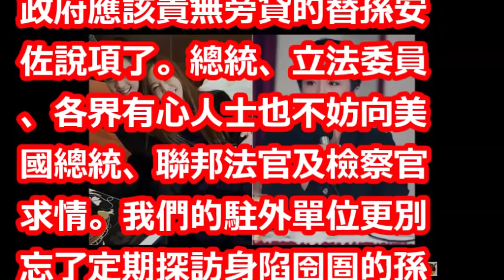他不是國際孤兒！邱彰：是政府出面營救孫安佐的時刻了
【相關視頻】

月底回台無望？！孫安佐被控「聯邦重罪」，新增「持武罪」最高判刑10年！美律師分析「內幕」…